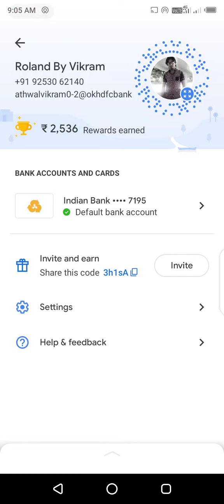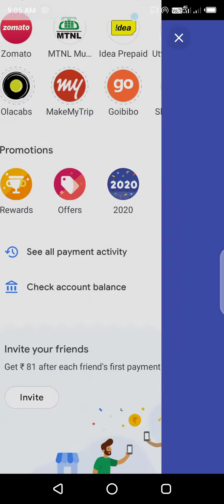Google pay 2020 offer 3rd Jan reward open...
3 January ka reward open in Google pay 2020 offer

Complete the offer Google pay 2020